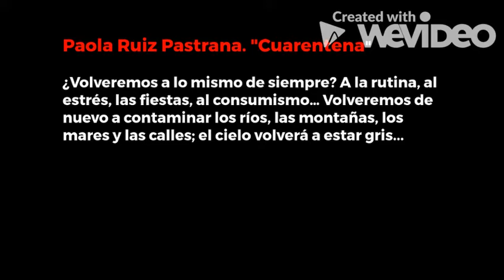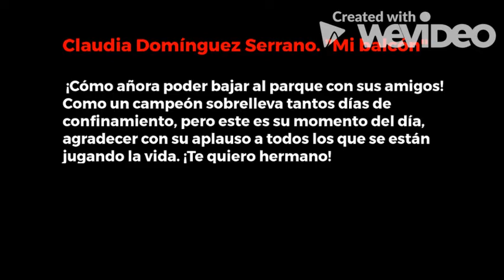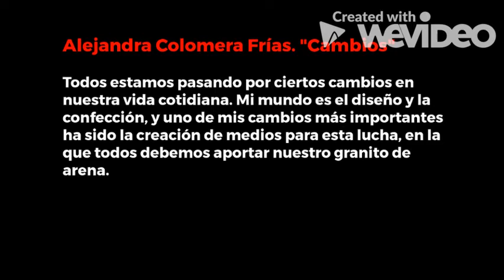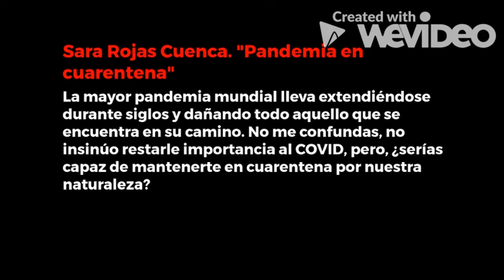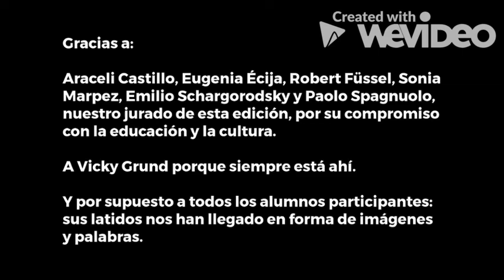Mi entorno en un clic y 50 palabras 2020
Concurso de foto y texto del Instituto Miguel Romero Esteo de Málaga.
Año 2020 en plena cuarentena los alumnos se confinan y expresan sus sensaciones con imágenes y palabras.